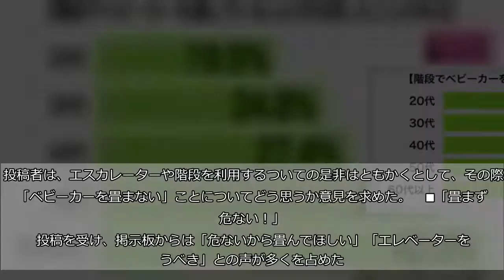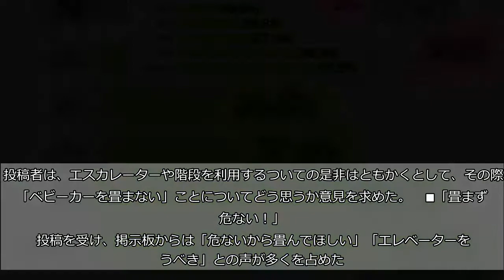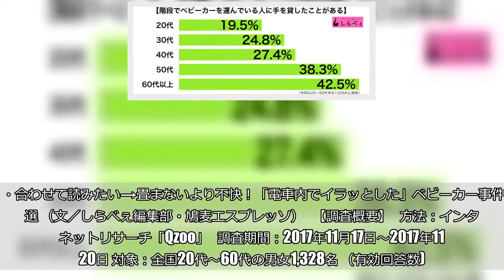駅のエスカレーターでベビーカーを畳まない人に不満 その理由に共感の声が続出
（bee32／iStock／Thinkstock／写真はイメージです）  駅の構内で、ベビーカーに子供を乗せて歩く人を見たことはないだろうか。通路ならともかく、階段やエスカレーターを移動する姿に不安を抱いた人も少なくないはず。  このことについて、女性向け匿名掲示板『ガールズちゃんねる』のとあるトピックが話題になっている。    ■ベビーカーが通行の迷惑に…  地下鉄のエスカレーターで、ベビーカーに子供を乗せている人を見たという投稿者。「かなり不安定そうで、危ないな」と感じた一方で、ベビーカーを畳まないことで片側を歩く人達の邪魔にもなっていたことが気になったという。  そのことがあったため、「何かあれば子供だけでなく下にいる方にも危険が及ぶので規制してほしいです」と訴える。  投稿者は、エスカレーターや階段を利用するついての是非はともかくとして、その際に「ベビーカーを畳まない」ことについてどう思うか意見を求めた。     ■「畳まずは危ない！」  投稿を受け、掲示板からは「危ないから畳んでほしい」「エレベーターを使うべき」との声が多くを占めた。   ・エスカレーターは危ない。やめてほしいね。けど、そんな人見たことないよ。皆たたんでる     ・周りにも迷惑。もし巻き込まれたら最悪。めんどくさいだろうがエレベーターを使おう     ・よく見かけます。友人もやっていたので、もう連絡取ってないです     ・普通にダメでしょ。エレベーターが混んでるからとか、荷物があるからとか、言い訳してもダメなものはダメ        ■「本当に大変なんです」とやむを得ない事情も…  一方で、ベビーカーを畳まずにエスカレーターに乗ったことがある人からは、畳めない事情があるとの声も。   ・大げさ　親は必死に持ってるから落ちません　だったら事情が無い人はエレベーター乗らないで欲しい     ・確かに危ないし、言われることはわかります　でも、階段やエスカレーター、乗り物の度にベビーカーをたたんで持っていくの、本当に大変なんです。子供を立たせて、畳んで、荷物とベビーカーを持ち、子供と手を繋ぐ。危ない、邪魔だと文句を言うよりも、手伝ってくれたり、手を貸してくれたら…     ・一歳過ぎれば子供の体重は10キロ　ベビーカーも10キロそこそこある　おまけにオムツやらのベビーグッズをてんこ盛り入れたカバン　それらをもってどう歩けと？     ■ベビーカーを運ぶ人を手伝った経験は…  しらべぇ編集部が全国20〜60代の男女1,328名に「階段でベビーカーを運んでいる人を見かけたとき」について調査を実施したところ、3割が「手を貸したことがある」と回答。       若い年代ほど、手伝わない傾向にあるようだ。「声をかけてくれたら手伝う」という人が多いだろうか。     もしも、ベビーカーを運ぶことを手伝う人が増えれば、畳まずにエスカレーター乗る人も減るのかもしれない。  ・合わせて読みたい→畳まないより不快！「電車内でイラッとした」ベビーカー事件3選 （文／しらべぇ編集部・鳩麦エスプレッソ）   【調査概要】   方法：インターネットリサーチ「Qzoo」   調査期間：2017年11月17日～2017年11月20日 対象：全国20代～60代の男女1,328名 （有効回答数)